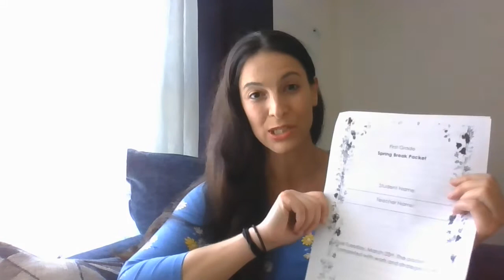Passage 1 Spring Packet